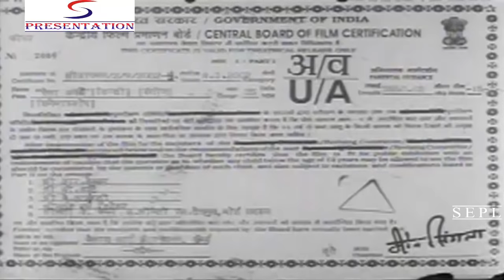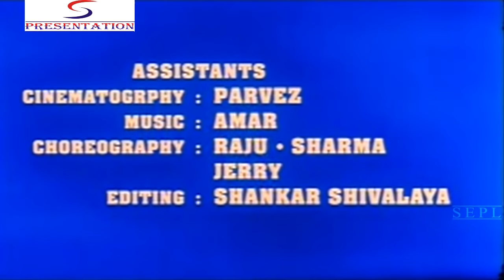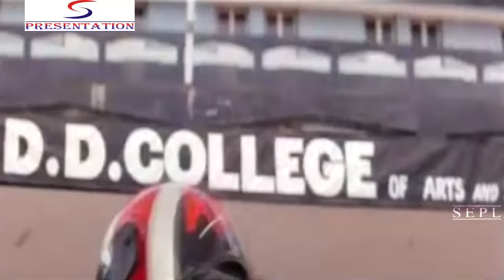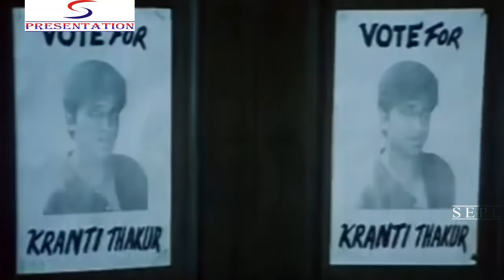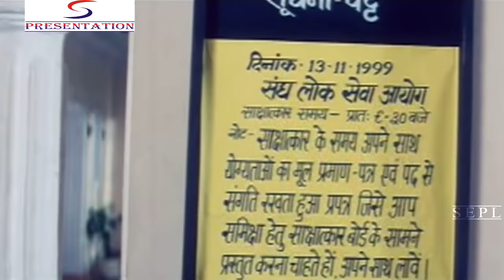Aisaa Kyon 2003 - आइसा कयोन l Thriller Movie | Sunil Dhawan , Avtar Gill , Mohan Joshi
Watch Aisaa Kyon 2003 , Thriller Movie.
Director: B.B. Sinha.
Producer: K.C. Sharma.
Story: Vidhur Kamal Nayan.
Screenplay: Shashi Raj - Ii.
Dialogue: Shashi Raj - Ii.
Actor: Rajeshh, Radhika - I, Johnny Lever, Mohan Joshi, Raza Murad, Sunil Dhawan, Avtar Gill, Razak Khan, Ram Mohan, Shiva, Anant Mahadevan, Harjesh Paul, Hamid Whisky, Dilip Sinha, Yusuf Bawa, Ramesh Goyal, Aftab Khan, Vidhur Kamal Nayan

Synopsis :- Rajesh Pandit comes from a middle-class family, living with his widowed dad, and an unmarried sister. He studies in College, and is in love with fellow- collegian, Kaajal, who comes from a wealthy family and wants to be a Journalist. Unhappy with the College atmosphere, especially about reservations of scheduled caste, tribes, dalits, and other backward classes, who were shunned and despised in India, Rajesh contests the election for College Students President, and wins it against long-time President, Kranti Thakur. Rajesh's dream is now to pass his college examinations, study the Indian Police Service (IPS) and become a police officer, marry Kaajal and settle down. He does well in his exams as well in his interview and is told that he is likely to be selected. However, this does not happen and the fortunate candidate happens to be one from a backward class. His dreams shattered, now must come to terms that he must now resort to some other means to get an IPS posting, arrange for enough dowry to get his sister married. He is fully aware that the path is must now adopt will mean changing his name to Rajesh Paswan, and working for a shady politician named Dharamdas, a move that will change his life forever.